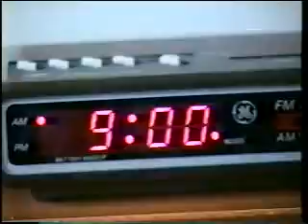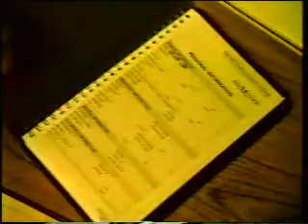Spring 1997 Ursinus College Field TV Class Production: Daily Planner Commercial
video produced for television production class at Ursinus College during the Spring 1997 semester